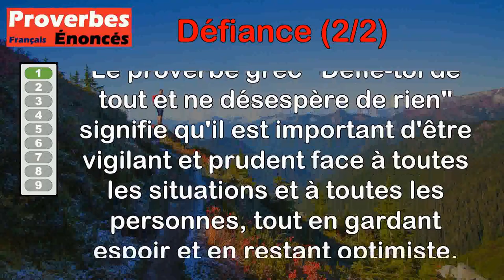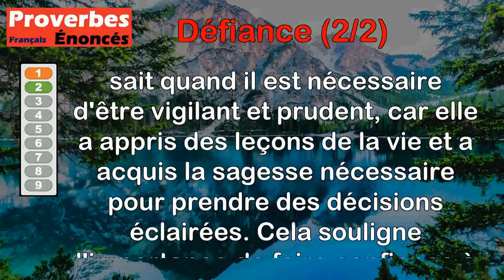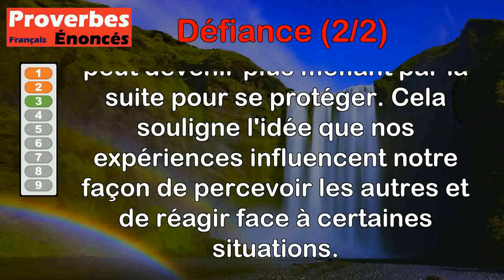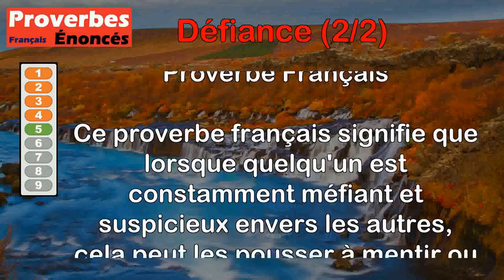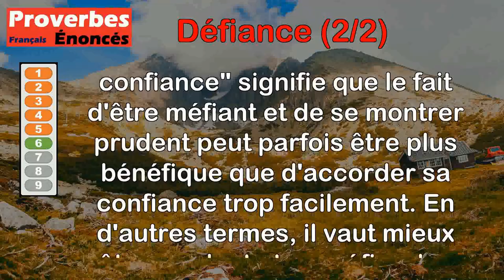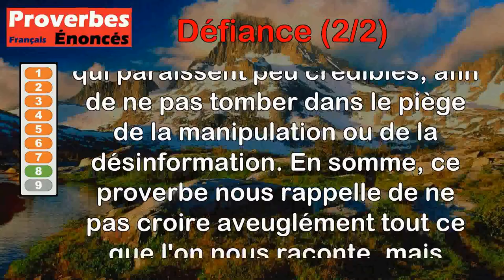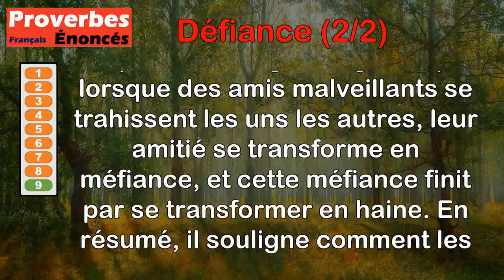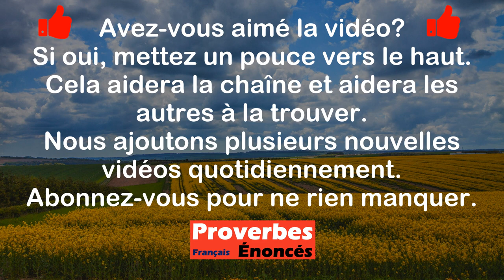Proverbes - Défiance (2 de 2)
00:00 Introduction
00:08 Proverbe Grec - Défie-toi de tout et ne désespère de rien.
00:48 Proverbe Chinois - Une sage défiance est le fruit de l'expérience et de la sagesse.
01:33 Proverbe Français - La défiance est fille du malheur et de l'expérience.
02:14 Proverbe Turc - Défiez-vous de l'hypocrite à qui vous avez fait du bien.
02:57 Proverbe Français - La défiance appelle la tromperie.
03:39 Proverbe Allemand - La défiance conduit plus loin que la confiance.
04:27 Proverbe Français - Défie-toi d'un homme qui parle guère, et d'un chien qui n'aboie guère.
05:10 Proverbe Français - Défions-nous toujours d'une incroyable histoire.
05:59 Proverbe Anglais - L'amitié des amis pervers se change en défiance, et la défiance en haine.